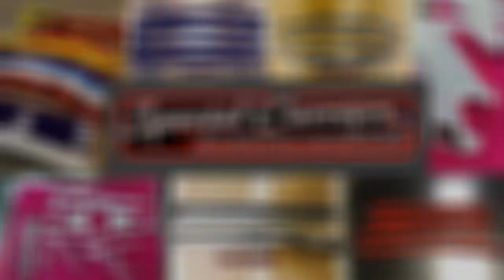Stony Lonesome 6/2019 Part 3 (Disaster Averted)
We were still in the "exploring" stages and checking the place out. We were really surprised how many hills and technical sections we kept seeing there. We finally decided to give one of the hills called Bill's Hill a try. It was a pretty good hill. The ledges do not really show up in the video that well. It is probably the closest I had ever come to totalling out my RZR.